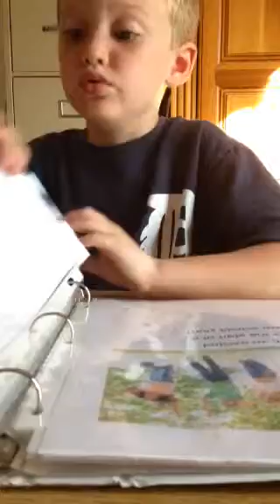Start Of A New School Year